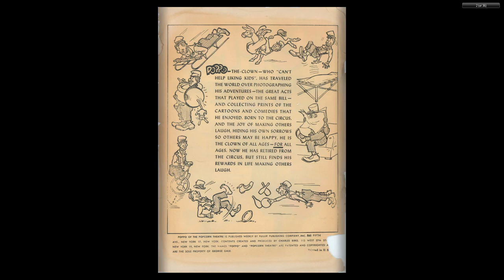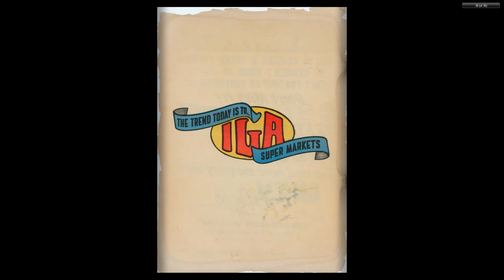Poppo of the Popcorn Theatre #06